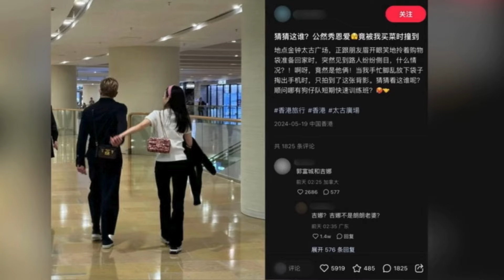【娛樂焦點】孖方媛手拖手拍拖行街似足熱戀小情侶，郭富城鞋疑似「甩底」引熱議。徐小鳳近況曝光，著住袁偉豪張寶兒囝囝手仔送祝福。